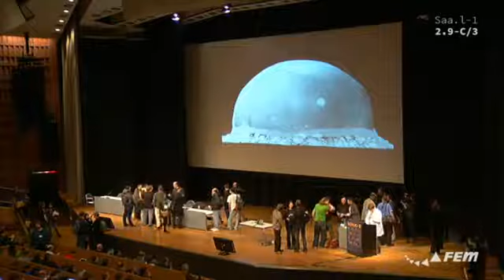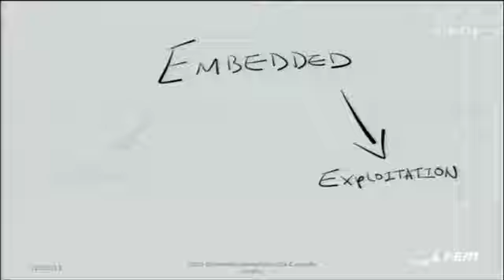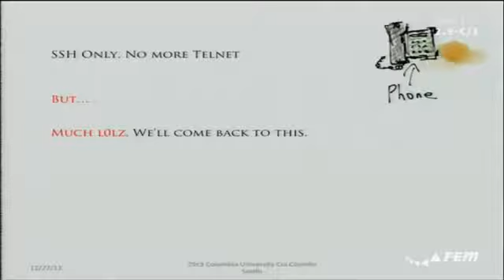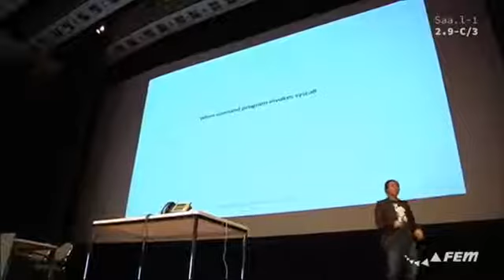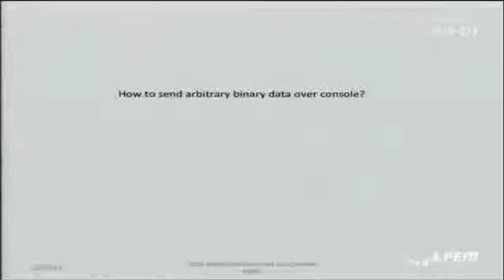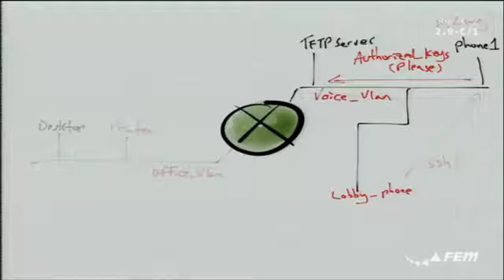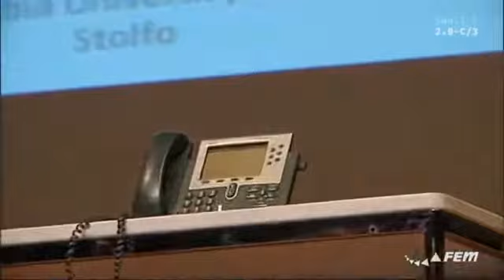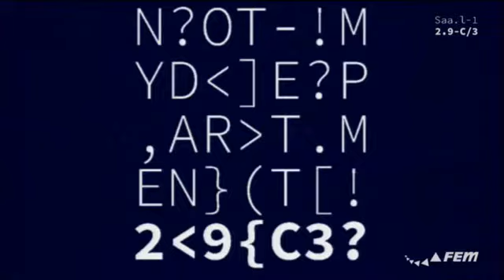Hacking Cisco Phones [29C3[preview]]